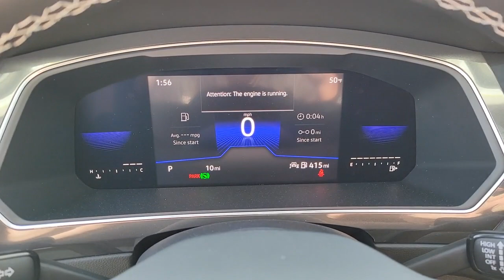2023 Volkswagen Tiguan Las Vegas, Henderson, North Las Vegas, Boulder City, Mesquite, NV P051874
Platinum Gray Metallic New 2023 Volkswagen Tiguan 2.0T S available in Las Vegas, Nevada at Findlay North Volkswagen. Servicing the Henderson, North Las Vegas, Boulder City, Mesquite, NV area.

Recent Arrival! Platinum Gray Metallic 2023 Volkswagen Tiguan 2.0T S FWD 8-Speed Automatic with Tiptronic 2.0L TSI DOHC ABS brakes, Alloy wheels, Compass, Electronic Stability Control, Emergency communication system, Heated door mirrors, Heated Front Bucket Seats, Heated front seats, Illuminated entry, Low tire pressure warning, Remote keyless entry, Traction control. Priced below KBB Fair Purchase Price!brbr23/30 City/Highway MPGbrbrbrPrices include all applicable incentive and are not compatible with subvented rates through VCI. Prices are plus tax, title, fees and accessories (if any) already added to the vehicle.